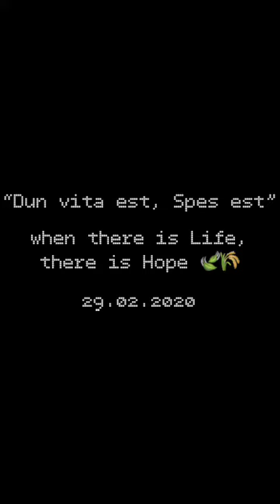Hidup Ini Adalah Kesempatan (Cover)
..Some beautiful opportunities are like birds. They may be there but only till the next second